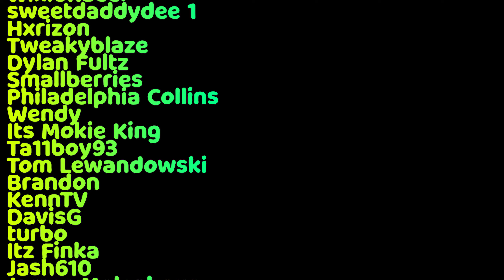Racing the Micros at a Bigger Track! - iRacing Dirt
My Setup Links:
VR Headset
PC Case
PC Specs:
AMD Ryzen 7 3800x
32GB Ram
3080TI - Nothin'
2TB HD
1.25TB SSD